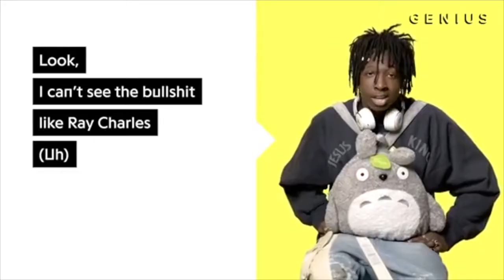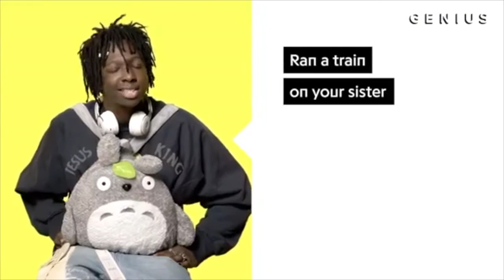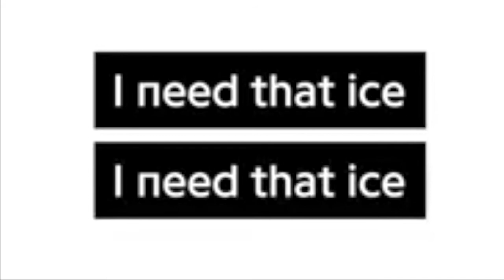TOKYO'S REVENGE Makes NO SENSE In This Genius Interview